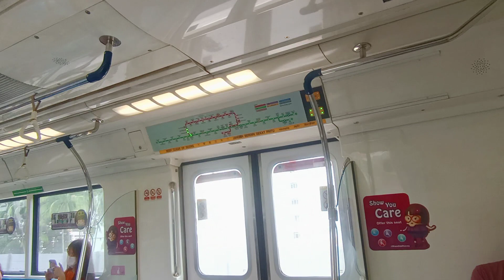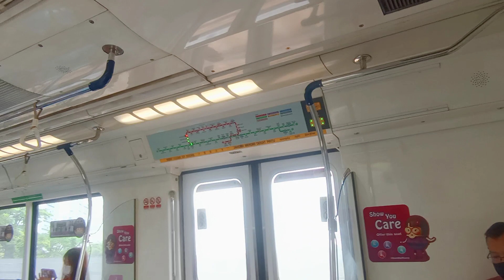[Not too bad] SMRT C151 [093/094] (car 1094 A1/B1) [Yew Tee to Choa Chu Kang]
Date & time filmed: 5 June 2021, 12:05pm

Eh, the motor at carriage 1094 A1/B1 (only acceleration in this case) is not too bad i would say. I wanted to try this spot since i had the time to do so. But this one cannot beat out 1093 A1/B1.